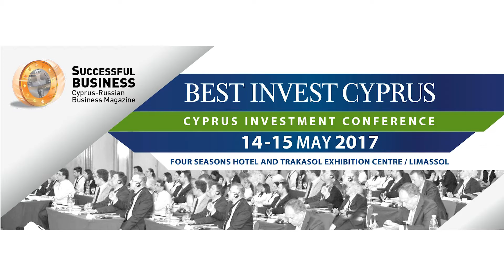Yvonne Tsanos about Best Invest Conference 2017